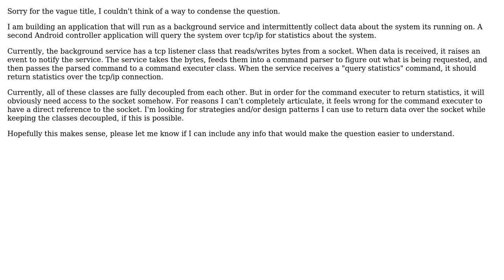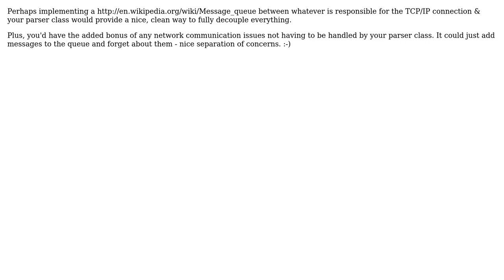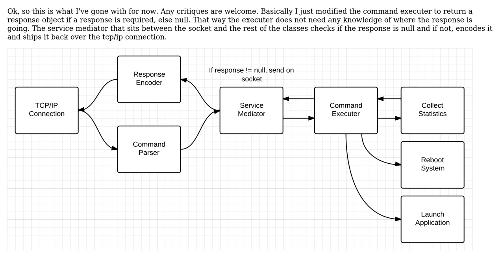Software Engineering: Best design for a "Command Executer" class (2 Solutions!!)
Software Engineering: Best design for a "Command Executer" class

With thanks & praise to God, and with thanks to the many people who have made this project possible! You are responsible for your own actions.